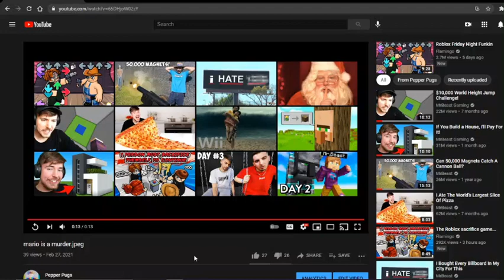i broke youtube...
go try it lol